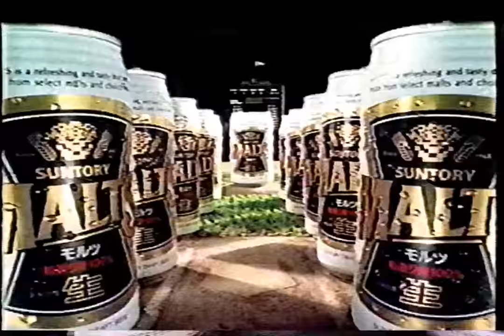1995年頃のCM ランディ・バース サントリーモルツビール SUNTORY BEER MALT'S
1995年ごろのサントリービールモルツのCMです。ランディ・バースさんが出演されてます。男ならモルツ。